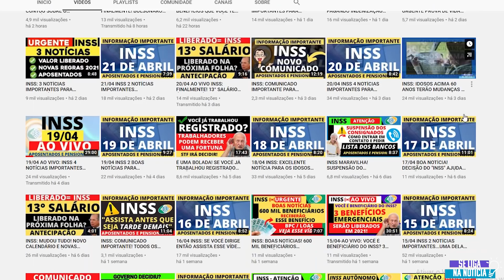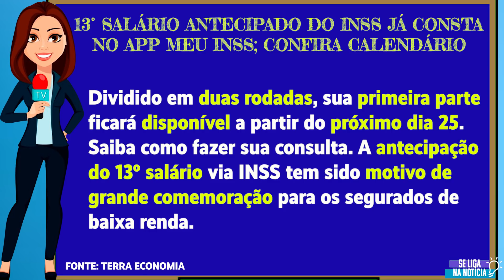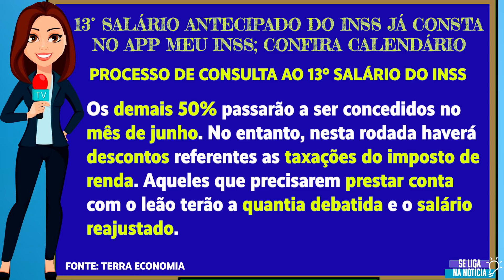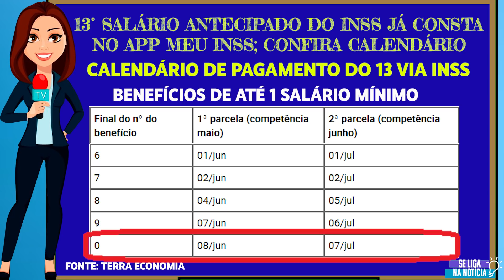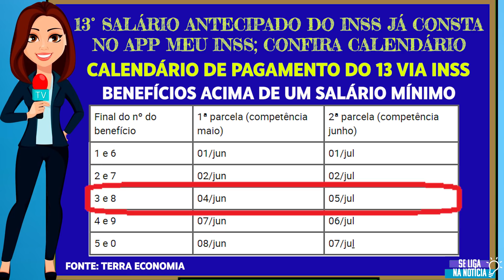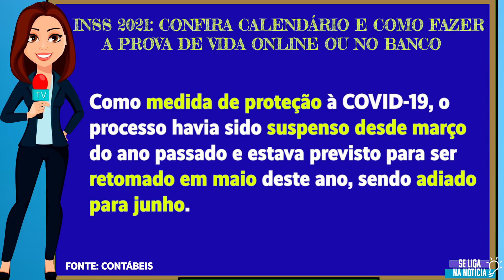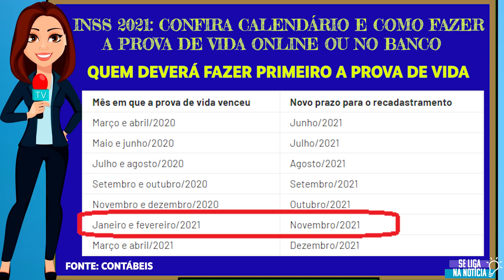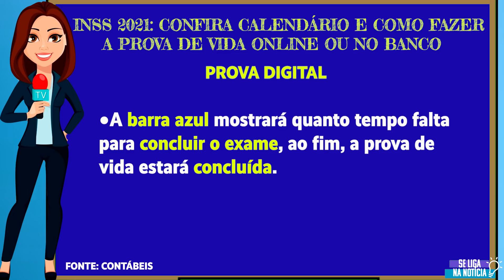22/05 INSS: 2 NOTÍCIAS IMPORTANTES APOSENTADOS PENSIONISTAS 13 SALÁRIO + PROVA DE VIDA PASSO A PASSO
22/05 INSS: 2 NOTÍCIAS IMPORTANTES APOSENTADOS PENSIONISTAS 13 SALÁRIO + PROVA DE VIDA PASSO A PASSO

financiamento aposentado
aposentado INSS
pensionista inss
meu INSS
aposentadoria
inss 2020
empréstimo
atenção pensionistas
inss benefícios
novo benefício para idosos
DÉCIMO TERCEIRO
décimo quarto
13° salario
margem 5
nova margem inss
meu inss
aumento margem consignado
emprestimo
emprestimo inss
dinheiro
14 salario
14 salario inss
decimo quarto
décimo quarto inss
vacinação
BPC LOAS